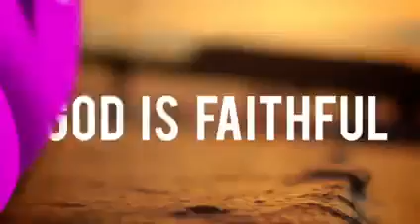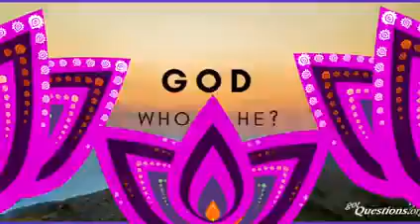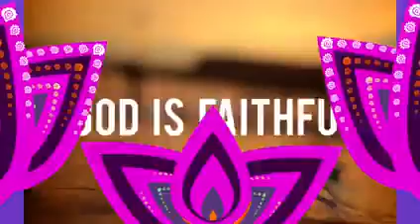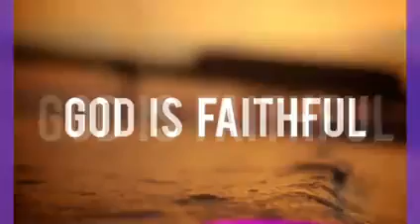GOD / WHO IS GOD / HOW GOD HELP YOU / HOW TO REACH GOD / HOW TO TALK TO GOD / TAMIL MOTIVATION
KADAVUL...